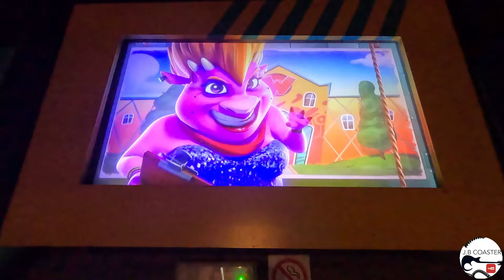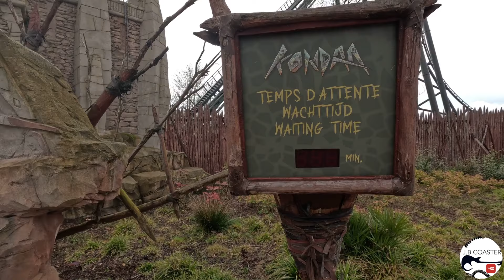🎢C'EST REPARTI POUR UNE ANNÉE À WALIBI BELGIUM🐍